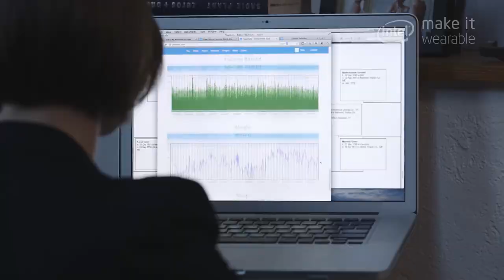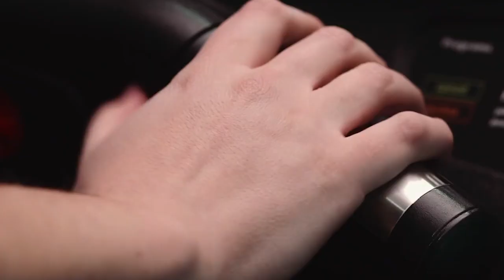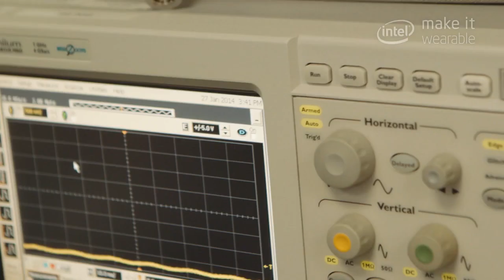Constant Monitoring of Biomarkers is Helping Hospitalized and Home Patients To Win Against Covid.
Harvard Medical School Scientist Dr. Ehsan Kamrani talks about how AI is helping COVID-19 patients that are hospitalized or staying at home.